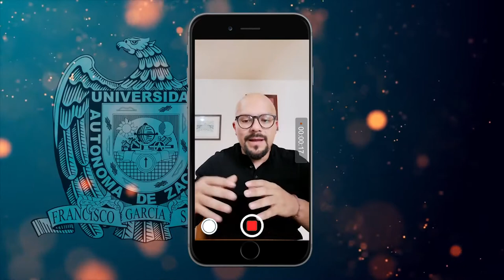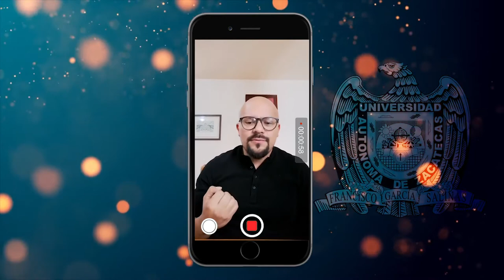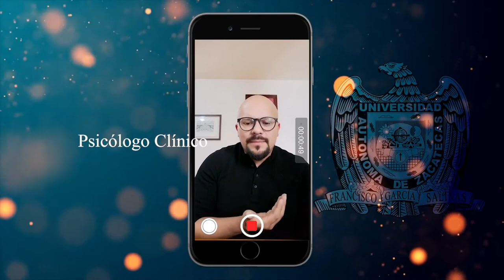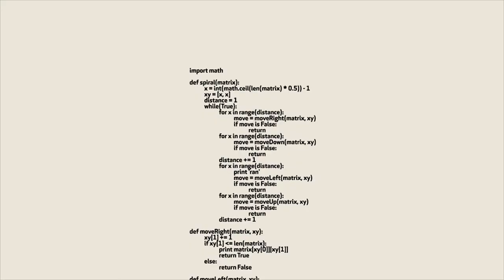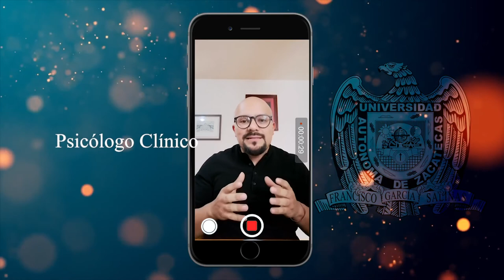¿Qué son las Fake News?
El Psicólogo clínico Eumir Cazarez nos responde esta y otras interrogantes.